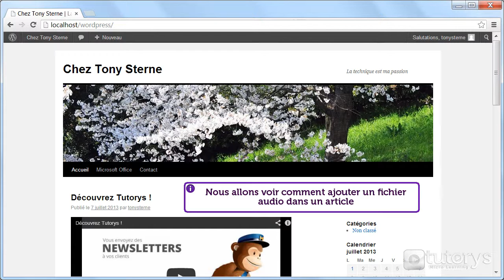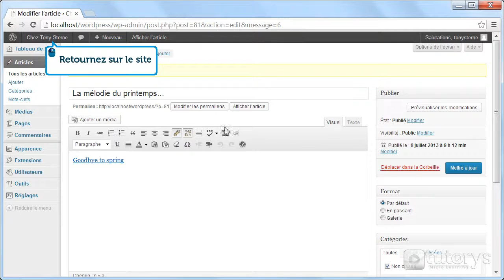Comment ajouter un fichier audio dans un article avec WordPress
Dans cette vidéo-solution, vous allez voir comment ajouter un fichier audio dans un article avec WordPress.